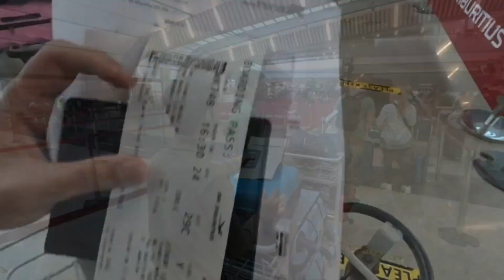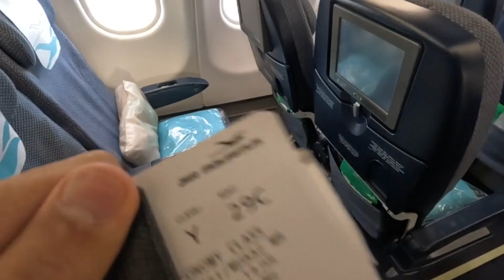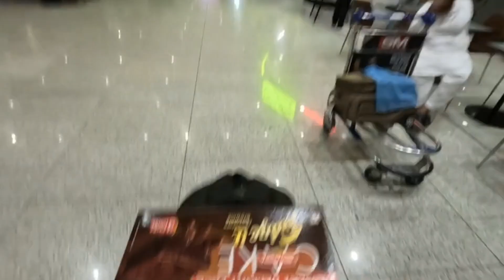From Maurice to Mumbai to Jaipur: A Remarkable Travel Journey Across Cultures and Cities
Join me on an exciting adventure as I travel from the picturesque island of Mauritius to the bustling city of Mumbai, and finally to the vibrant streets of Jaipur. In this video, I'll share my experiences, cultural discoveries, and the unique moments that made this journey unforgettable. From stunning landscapes to vibrant city life, get an inside look at each destination and the stories that connect them. Don't miss out on this incredible travel experience!